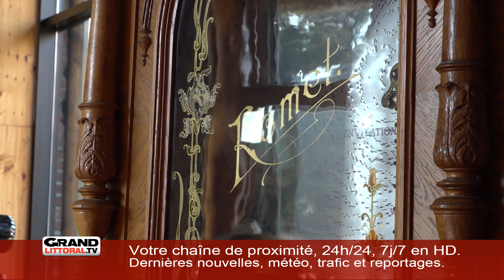FLASH_REC_LITT_SEM0719_15H [S.07][E.5]